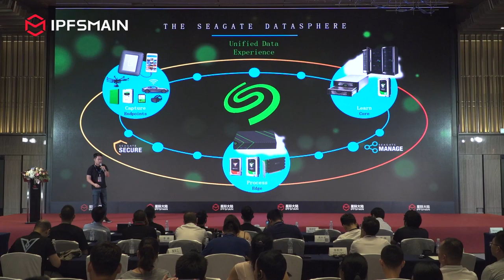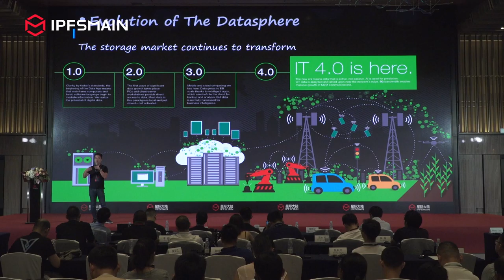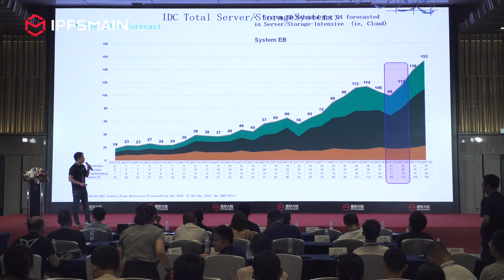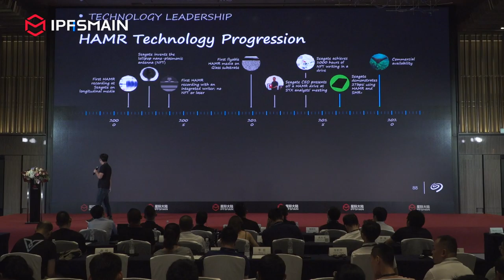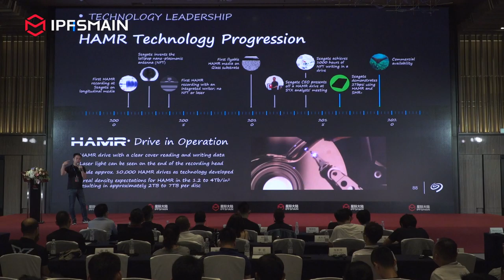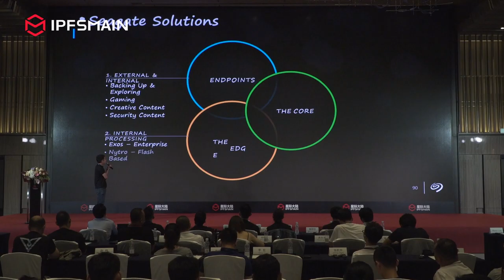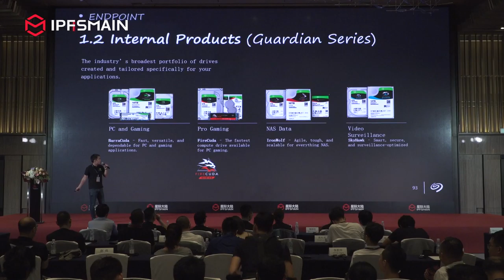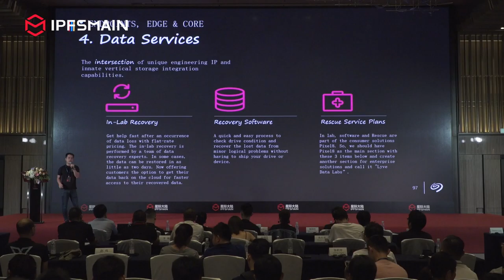DSAS | Seagate Corp & Solution Overview - Zhen Li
Zhen Li, Professional Engineer of Seagate Technology and former executives of IBM & Huawei, gave the speech at the Distributed Storage Application Summit on July 13th, 2019, held by IPFSMain.

About us:
Distributed Storage Application Summit (DSAS) is a joint effort of IPFSMain and Seagate Technology. IPFSMain is founded since 2018 and headquartered in Shenzhen which is also called the Silicon Valley of Hardware with its comprehensive industrial supply chain. IPFSMain is committed to providing users with storage mining hardware production, mining farms co-location, mining software development, application development and other services in the IPFS & Filecoin Ecosystem. The technical team consists of former Kingdee product director, Skyworth storage service department director, ZTE R&D leader, Huawei senior storage engineer and other Internet giant executives. The mission of IPFSMain is to build a robust foundation for humanity’s information.